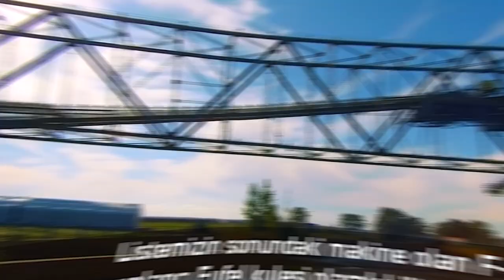Dünyayı Değiştiren Başka Bir Seviyede En Büyük 5 Makine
Dünyanın en büyük makinelerini hiç merak ettiniz mi ? Bu videomuzda size Dünyanın en büyük traktörü nden en büyük kepçesi ne ve 500 metre boyundaki en uzun makine sini tanıtacağız.

Giriş 00:00 - 00:22

Dünyanın en büyük traktörü: Big Bud 747 00:23 - 01:05

Sizce bir traktör en fazla ne kadar büyük olabilir? 1977 yılında Amerika’nın Montana eyaletinde özel olarak yapılan Big Bud 747, 6 metre genişliğe ve 9 metre uzunluğa sahiptir. Traktör 1100 beygirlik güce sahip olup, 8 tekerlekli devasa yapısı ile ön plana çıkmaktadır. 3800 Litrelik yakıt deposu ile bir saatte 64 hektarlık alanı işleyebilir. Boyutundan dolayı normal yola sığmayan traktörü, sadece kendi özel tarım alanınızda kullanabilirsiniz. Böyle bir traktöre sahip olmak ister misiniz? Yorumlarda düşüncelerinizi yazmayı unutmayın.

Dünyanın en büyük tekerlekli yükleyicisi Komatsu L-2350 01:06 - 01:48

Hepimiz iş makinesi izlemeyi seviyoruz. Peki size sadece 1 tekerinin uzunluğunun 4 metre olduğu bir kepçeden bahsetsem ne dersiniz? Bu yükleyici, bir Boeing uçaktan bile daha ağır olup, 450 tona kadar taşıma yapabilen dev maden kamyonlarına dolum yapmaktadır. Tek seferde kepçesi ile 65 ton yük kaldıran yükleyici, 260 ton ağırlığa sahip olup, parçalar halinde 15 tır ile yükleme yapacağı alana taşınmaktadır. Kepçenin kurulumu için 200 tonluk vinçler kullanılmaktadır. Bu kepçeyi çalışırken izlemek ister miydiniz?

Dünyanın en büyük ve en ağır iş makinesi Bagger 293 01:49 - 02:28

Sıra dünyanın gelmiş geçmiş en büyük ve en ağır makinesi olan, Bagger 293’de. Kepçe tekerlekli ekskavatör olarak bilinen bu makinenin, sadece yapımı 5 yıl sürmüştür. Makinenin toplam ağırlığı 14.000 ton olup, bu alanda dünya rekoru kırmıştır. 96 metre yüksekliğe ve 225 metre uzunluğa sahip olan makine, Almanya’da kömür çıkarmak için kullanılmaktadır. Bagger 293’ün toplam maliyeti, 100 milyon dolardır. Bu dev makinenin en ilginç tarafı ise, sadece 5 kişilik bir ekip ile çalışmasıdır.

Dünyanın en büyük halatlı kepçesi Big Muskie 02:29 - 03:37

Kepçeler çok farklı türde olabilirler. Örneğin tekerlekli, paletli, halatlı olarak türleri vardır. Big Muskie isimli bu makine, halatlı kepçe alanında 54 yıl önce yapılmış olup, dünyanın en büyüğü ünvanına hala sahiptir. Bu halatlı kepçenin görevi, maden yatağındaki toprağı kaldırıp, kömürleri ortaya çıkarmaktır. Makine 1969 yılında 22 yıllık görevine başlamıştır. O yılda madene götürülmek için makinenin parçaları tam 340 vagon ve 260 kamyon ile taşınmıştır. Makine 22 katlı bina yüksekliğinde olup tam 12.000 ton ağırlıktadır. Kullanılırken harcadığı elektrik ile 27.500 eve enerji sağlanabilir. Bu makinenin bu kadar büyük olmasının sebebi 12 arabalı bir garaj boyutundaki kepçesidir. Bu kepçe tek seferde 350 ton toprak taşıma kapasitesi ile inanılmaz bir makinedir. Büyüklüğü ve maliyetlerin artmasından dolayı Big Muskie 1991 yılında kullanım dışı olmuştur.

Dünyanın en uzun makinesi F60 Aşırı Yük Konveyör Bandı 03:38 - 04:17

Listemizin sonundaki makine olan F-60, yalancı Eyfel kulesi olarak bilinmektedir. Uzunluğu 500 metre olan makine, dünyanın en uzun kargo gemisinden bile daha uzundur. Üzerinde 20.000 ton yük taşıyabilen makinenin görevi, uzun konveyör bandı ile maden sahasındaki aşırı yükü ayırıp çıkarma alanından boşaltma alanına taşımasıdır. Makine, işletme maliyetlerini azaltarak ve üretkenliği artırarak verimliliği artırmaya yardımcı olur. Bu makineyi görmek için Almanya’ya gidebilir ve haftanın belli günlerinde tur rehberi ile gezebilirsiniz.

Son 04:17 - 04:28